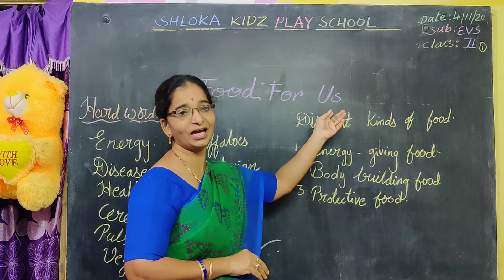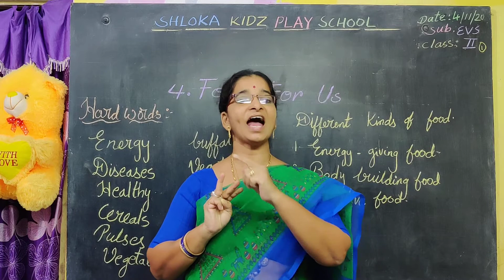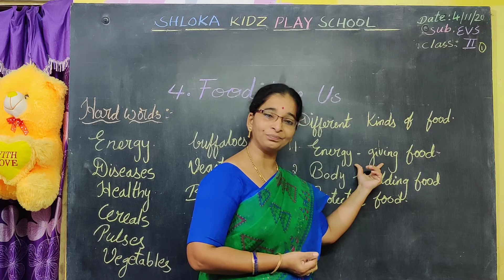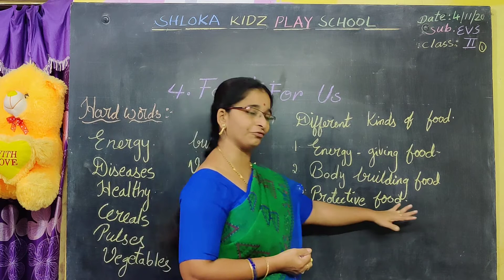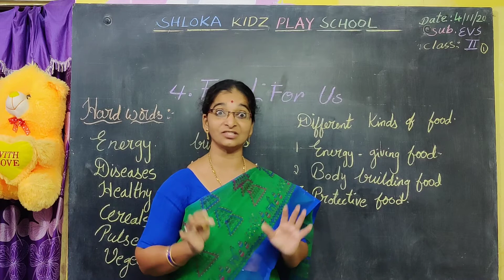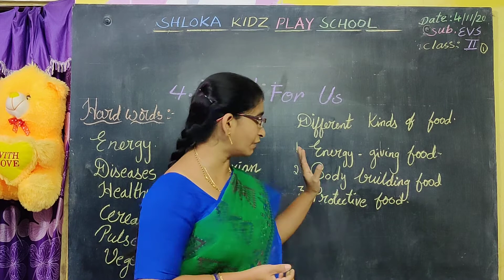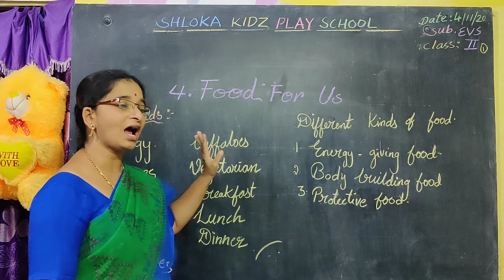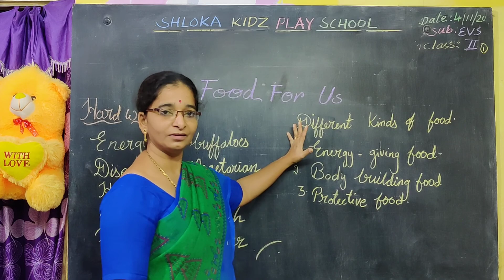###.….II CLASS {EVS} "FOOD FOR US"(part-1).....###